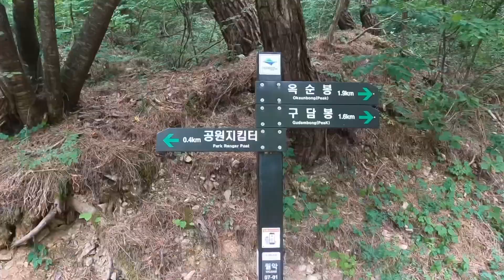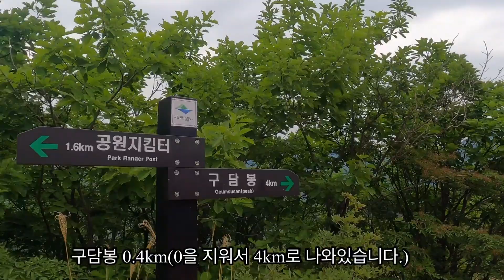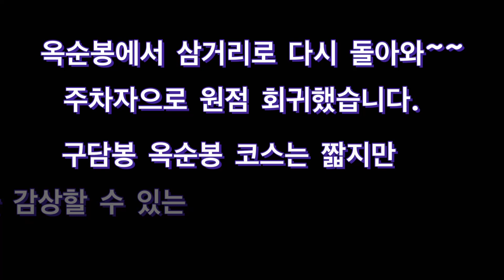충주호(청평호)를 조망하며 걷는 구담봉 옥순봉 산행(2022.05.30)-월악산국립공원/단양팔경/초보등산코스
이번에는 세 여인이 함께하는 5일 5산
첫날은 서울에서 가야하므로 비교적 짧은 코스로 구담봉 옥순봉을 산행했습니다.
점심먹고 배낭은 없이 간단하게 물만 가지고 2시 30분쯤 출발하였습니다.
월악산국립공원 자락에 있는 구담봉, 옥순봉은 단양8경으로 비교적 쉬운 산행으로 아름다운 자연을 만끽할 수 있는 등산 코스입니다.
구담봉은 기암절벽이 거북을 닮았고, 물속에 거북무늬가 있다고 구담이라고 한다 합니다.
옥순봉은 푸른 아름다운 바위들이 힘차게 솟아올라 대나무 새싹과 같아 옥순이라 한다고 합니다.
구담봉 옥순봉 주차장(계란재지킴터)에 주차하고(주차료 5,000원) 완만한 임도길과 산길을 따라 약 5.5km로 3시간이면 넉넉하게 즐기면서 산행할 수 있습니다.
구담봉 구간이 암릉과 계단이 많아 좀 힘들지만 충주호 조망이 좋아 금새 갈 수 있습니다.
옥순봉에 올라가면 옥순 출렁다리와 옥순대교를 조망할 수 있는데  옥순 출렁다리로 내려가는 산길이 연결되지 않아 걸어서는 갈 수가 없습니다.
산행이 짧아서 주차장으로 내려가서 주변 장회나루선착장이나 옥순출렁다리를 걸어보는 것도 괜찮을 것 같습니다.
장회나루 선착장 주차장에서 월악산국립공원 제비봉도 오를 수 있으니 여유 있으시면 1일 3봉도 추천합니다.

산행코스: 구담봉 옥순봉 주차장- 구담봉 옥순봉 삼거리-구담봉-삼거리-옥순봉-삼거리-주차장(약 5.5km)

5월 30일 -구담봉 옥순봉 산행
5월 31일 -월악산 영봉(보덕암-하봉-중봉-영봉-보덕암)
6월   1일-소백산 (어의곡-어의곡삼거리-비로봉-천동삼거리-비로봉-어의곡)
6월   2일-금수산(상학마을-남근석공원-금수산정상-금수산삼거리-상학마을)
6월   3일-도락산(상선암주차장-제봉-도락산-채운봉-상선암주차장)